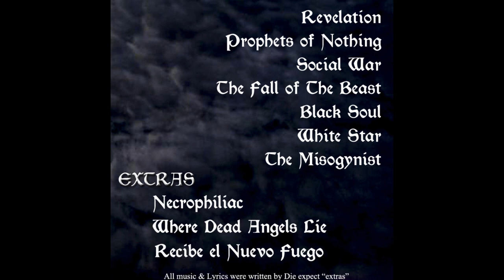D.A Where Dead Angels Lie ( Dissection Cover )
D.A's version of Dissection's Opus "Where Dead Angels Lie". Part of the "Black Soul" Album.